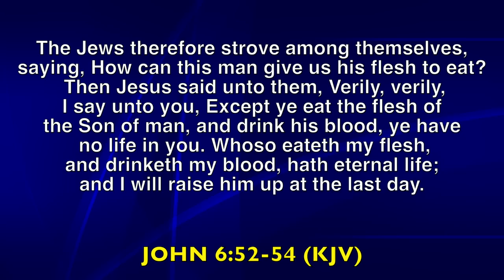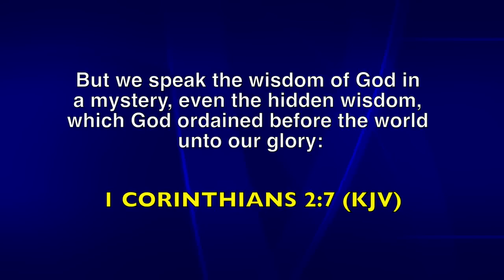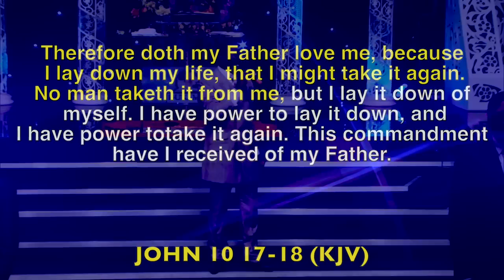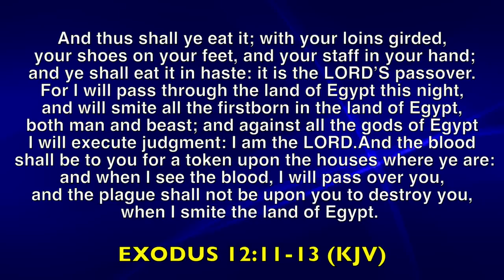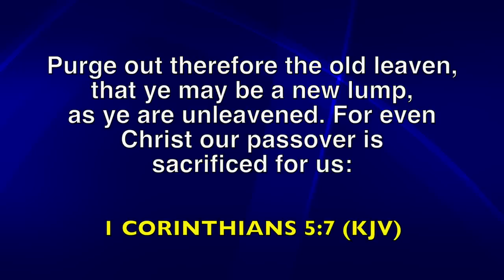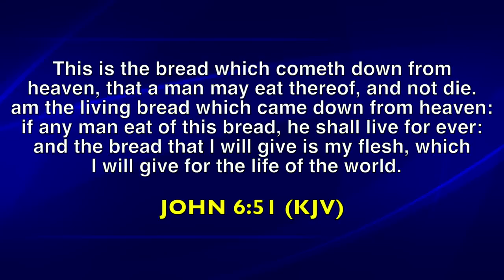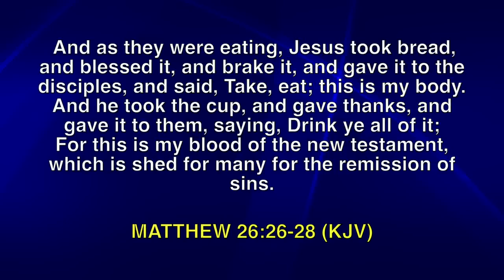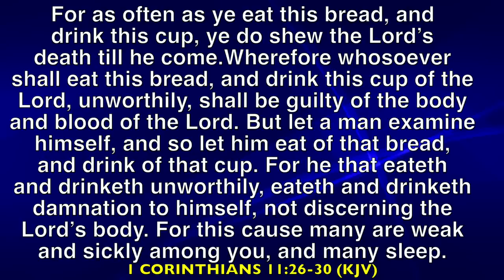Dr Paul Enenche - COMMUNION OF ESCAPE (PART 1)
In this timely message, Dr Paul shows us from the Scriptures, what the Communion entails, what we proclaim when we take the Communion and how to take the Communion, etc. Meditate on these Scriptural insights and take note of them when taking the Communion and you shall live above diseases, afflictions and oppression of the enemy.